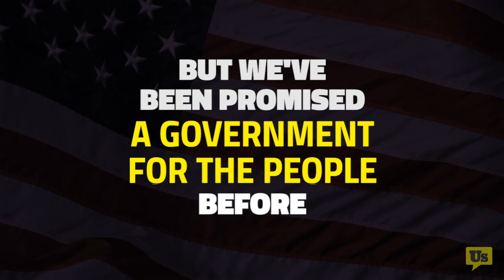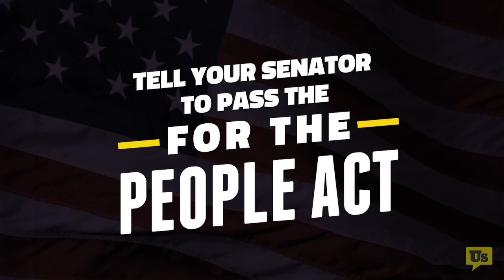President Biden: We need to make democracy work again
From President Reagan to Obama, from George Bush to Bill Clinton —Democrats and Republicans alike have long talked about the need for our government to work for the American people, not billionaires and special interests. But empty promises haven’t gotten us anywhere.

It’s on us to make sure that President Biden does not fall into the same trap.